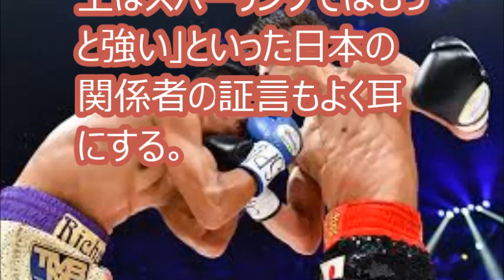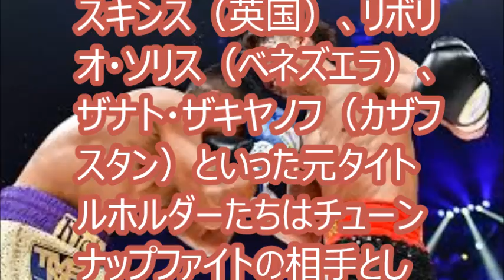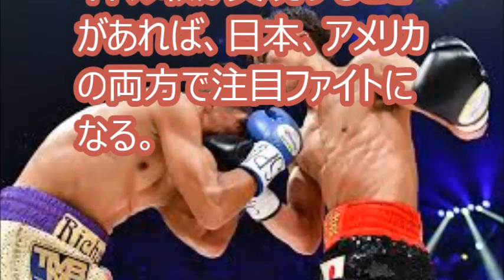【米記者の見たバンタム級転向論！】井上尚弥の「来春バンタム級転向論」の是非。本場の米記者たちはこう見ている。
WBO世界スーパーフライ級王者・井上尚弥（大橋）にとって、30日に行われる同級6位のヨアン・ボワイヨ（フランス）戦がスーパーフライ級での最後の防衛戦になりそうだという話が聞こえてくる。

[関連リンク]
松山英樹ファンクラブ

[関連動画]
井上尚弥 「怪物」WBOスーパーフライ級チャンピオンの全てKOハイライト
シーサケット ソー ルンビサイのオールKOタイの誇り WBCスーパーフライ級チャンピオン 井上尚弥と一緒115パウンド
井上尚弥の年末V7戦の相手は30連勝中だけど・・・【ヨアン・ボヤックス】
井上尚弥の圧倒的な強さに海外ファンも心酔！V7戦の決定に海外ファン「女性のように彼のことを追っかけているよ」ww
井上尚弥VSアントニオ・ニエベス 心折る勝利！6Rのみ Naoya Inoue VS Antonio Nieves
【日本が誇る怪物！】井上尚弥 全KO集 2017年版 Naoya Inoue All 12 KO Highlights

[引用元]
井上尚弥の「来春バンタム級転向論」の是非　本場の米記者たちはこう見ている